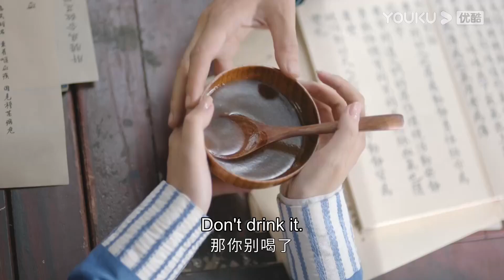ENGSUB落魄公主口是心非，喝着世子做的汤心里美滋滋 | 【君九龄 Jun Jiu Ling】| 彭小苒/金瀚/杜亚飞/王佑硕/周占/陈芳彤/赵丽娟/海铃/范桢 | 古装剧情片 | 优酷 YOUKU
【君九龄 Jun Jiu Ling】九龄公主生性善良，喜好医术，一场阴谋使得她失去至亲，骨肉分离，容貌大变。为了解开事情真相，揪出幕后真凶，隐姓埋名的九龄来到阳城方家，休生养息，苦练技艺，磨炼自我，集结力量，从微小的细节查起，最终探查到阴谋的背后藏着昔日皇家血脉被屠戮的真相。知晓真相后的九龄凭着坚韧不拔的品质，回到京城，在凶手不断的骚扰和攻击中建立了医馆九龄堂，济世救人，受人尊崇，一步步走上高位，历尽重重艰险，最终让真相大白于天下。
★集数：40集

★更新时间：每周日至周三20:00（UTC+8）更新1集
★加入会员： 每周日至周二抢先看2集